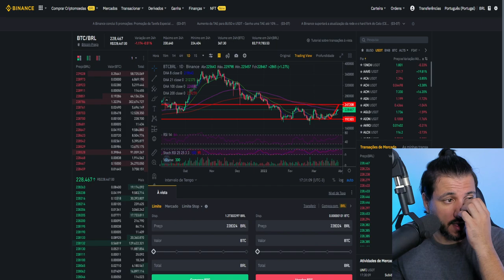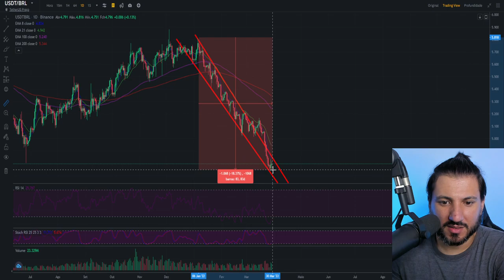BITCOIN BATE RECORDE DE PREÇO NO ANO... MAS NÃO PARA OS BRASILEIROS...